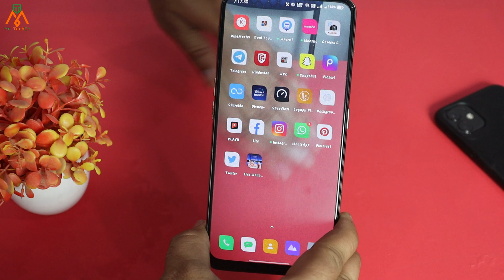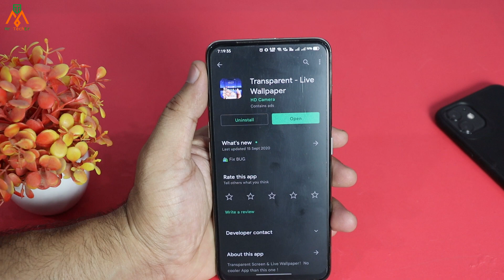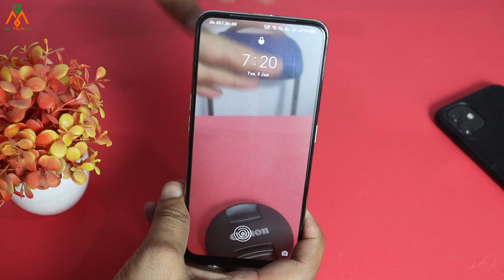Purane se Purane Phone New Banaye 1 minute me | Transparent Mobile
FOLLOW US ►